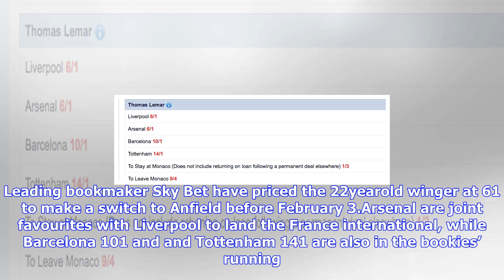Breaking News | Liverpool installed bookies favourites to sign dazzling attacker in january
Liverpool installed bookies favourites to sign dazzling attacker in january

Liverpool are the favourites to sign Monaco attacker Thomas Lemar in the January window, according t...